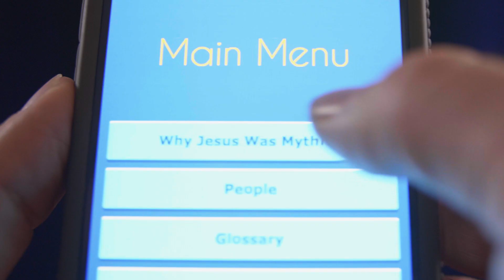Richard Carrier & the C.H.R.E.S.T.U.S. App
FREE CHRESTUS APP!
Richard Carrier presents an app by Reality Revolutions that can directly help you calculate the probabilities of the historicity of Jesus.

"C.H.R.E.S.T.U.S. is a revolutionary tool for quickly investigating every argument for and against the historical existence of Jesus. As well as being a handy offline reference glossary, this app contains its own Bayesian calculator, for estimating your own probability that Jesus existed, using a basic model widely employed by scientists, governments, and corporations. Includes an expandable chronology graphic to visually see the references to Jesus and when they happened. And it gathers all known argument trees into one place, for and against, so for any question asked, you can find the answer, as far as it’s known.

Put together with the collaboration of Dr. Richard Carrier (author of On the Historicity of Jesus) in developing its structure and content, it will be continually updated to become and remain the most complete app for the purpose ever developed. Currently, it has no rival.